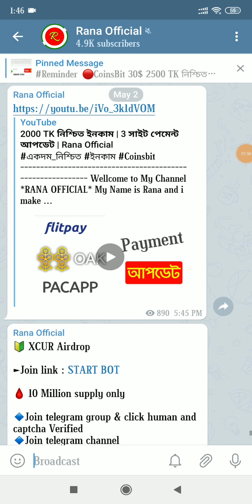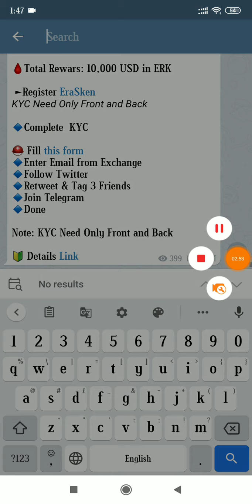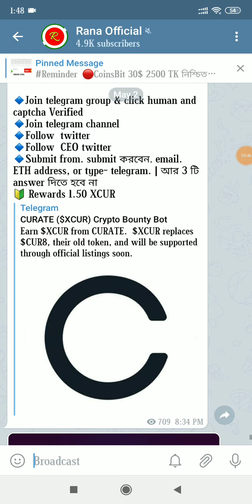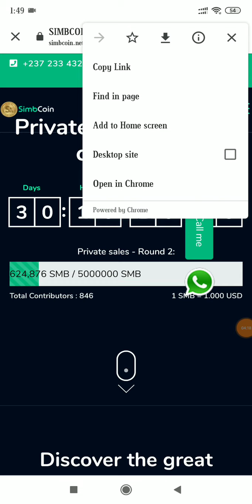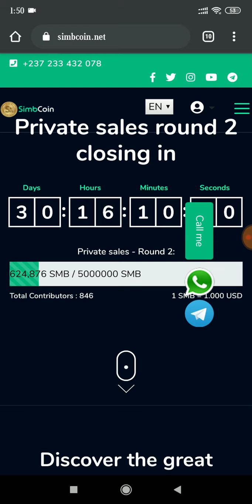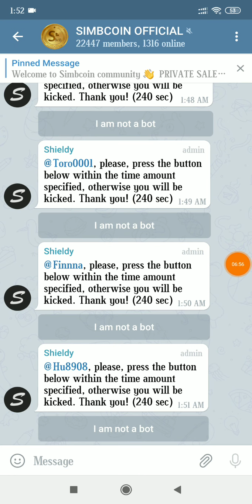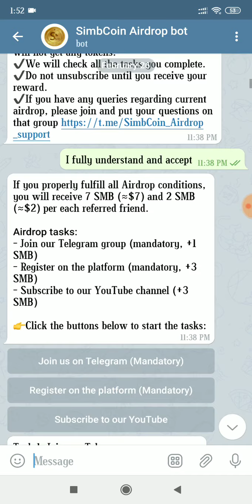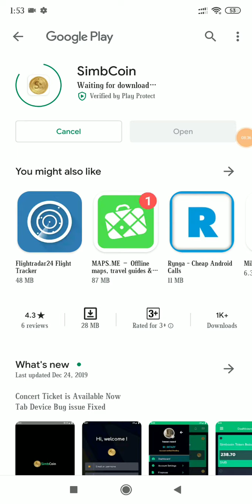SimbCoin Airdrop Round 2 | 10$ SMB | Rana Official